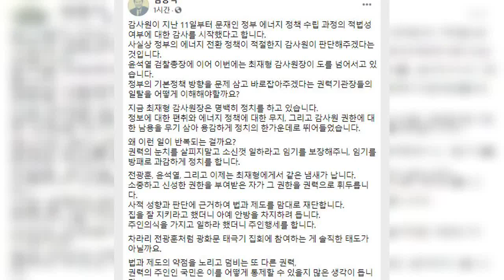임종석 “최재형 도 넘어…전광훈·윤석열과 같은 냄새”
임종석 전 대통령 비서실장 페이스북 갈무리   임종석 전 대통령 비서실장이 산업통상자원부를 대상으로 한 감사원의 감사에 대해 “지금 최재형 감사원장은 명백히 정치를 하고 있다. 도를 넘어서고 있다. 전광훈, 윤석열, 그리고 이제는 최재형에게서 같은 냄새가 난다”고 주장했다.  임 전 실장은 14일 페이스북에 “감사원이 지난 11일부터 문재인 정부 에너지 정책 수립 과정의 적법성 여부에 대한 감사를 시작했다고 한다. 사실상 정부의 에너지 전환 정책이 적절한지 감사원이 판단해주겠다는 것”이라고 비판했다. 그러면서 “(감사원 감사는) 정부의 기본정책 방향을 문제 삼고 바로잡아주겠다는 권력기관장들의 일탈”이라며 “(최 원장이) 정보에 대한 편취와 에너지 정책에 대한 무지, 그리고 감사원 권한에 대한 남용을 무기 삼아 용감하게 정치의 한 가운데로 뛰어들었다. 소중하고 신성한 권한을 부여받은 자가 그 권한을 권력으로 휘두른다”고 맹비난했다.  최 원장을 ‘태극기 집회’ 주동자인 전광훈 목사에 빗대기도 했다. 그는 “차라리 전광훈처럼 광화문 태극기 집회에 참여하는 게 솔직한 태도가 아니겠느냐. 법과 제도의 약점을 노리고 덤비는 또 다른 권력, 권력의 주인인 국민은 이를 어떻게 통제할 수 있을지 많은 생각이 든다”고 했다.